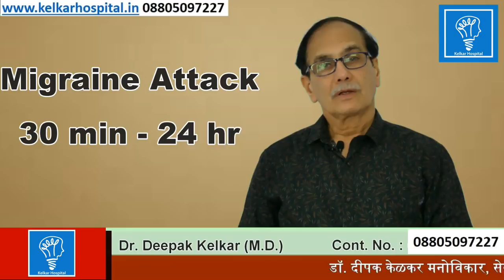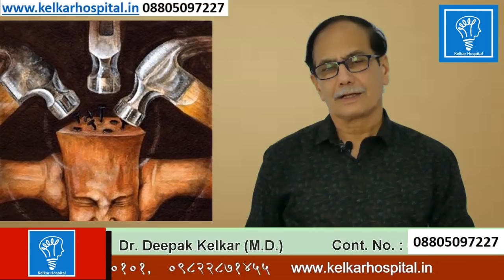Migraine Treatment(Hindi)मायग्रेन का इलाजDr Kelkar Mental Illness Sexologist Psychiatrist sexology